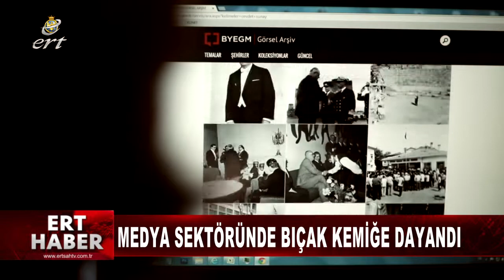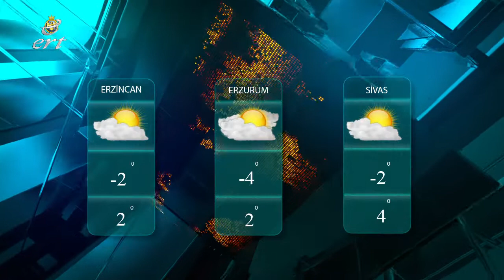17 12 2021 HABERLER